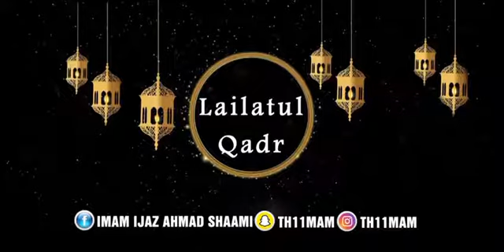29th Ramadhan By Imam Ijaz Ahmad Shaami